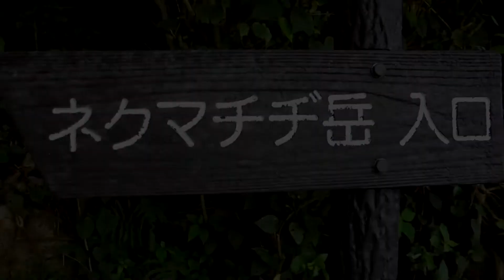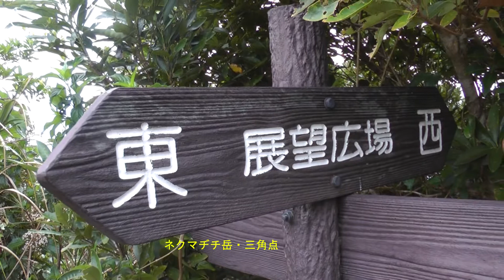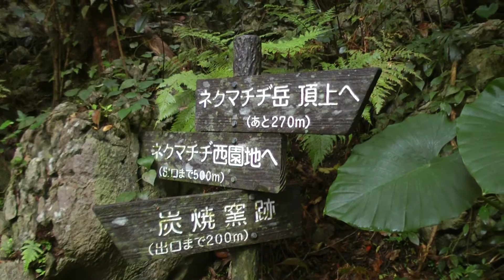沖縄の史跡・観光地を巡る♪（12）大宜味村・ネクマチヂ岳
コノハチョウの産卵シーンあり。